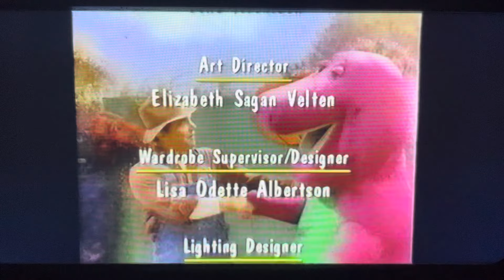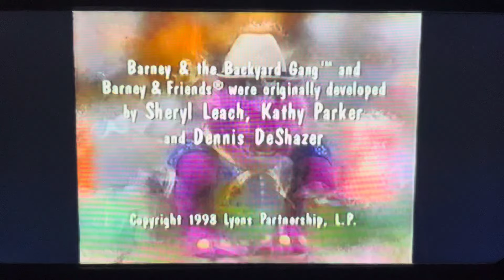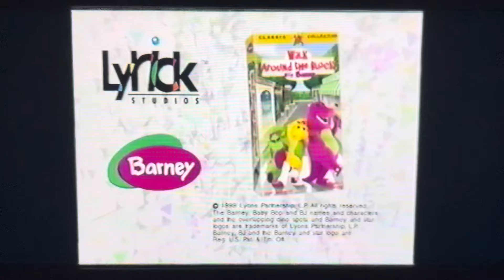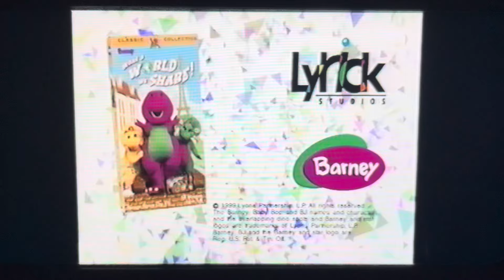Closing To Barney’s Halloween Party 1998 VHS (1999 Reprint)